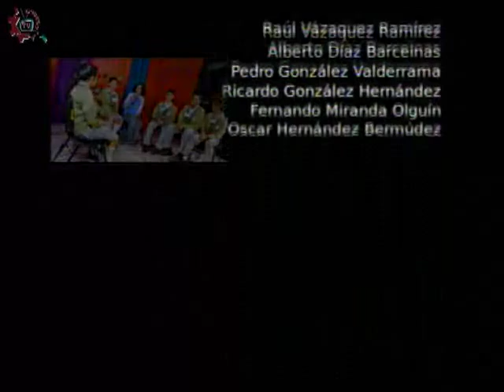20150506-CE1415/Nuestros Alumnos/EST 32 - Taller de Ofimática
Nuestros Alumnos. EST 32. Taller de Ofimática. Invitados: Yuritze , Kelly , Yeretzin , Profesora Mayra Carballido. Conduce: Joe Armenta . Fecha de emisión: 6 de mayo de 2015. Este y otros programas los puedes ver Producciones con fines educativos para secundarias técnicas en el Distrito Federal, México.